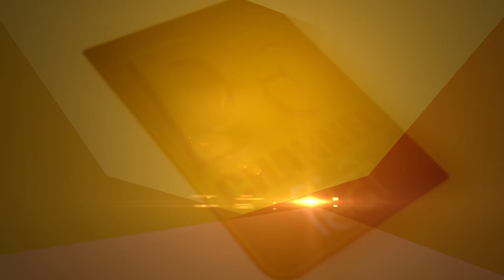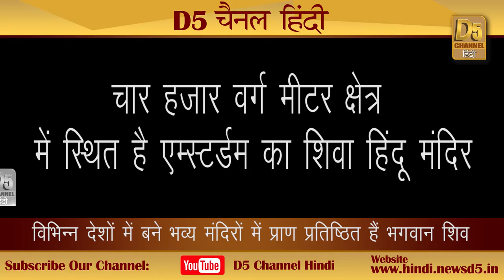भगवान शिव के आंसू से बना था पाकिस्तान स्थित मंदिर में यह कुंड